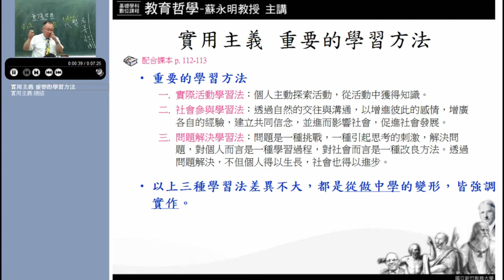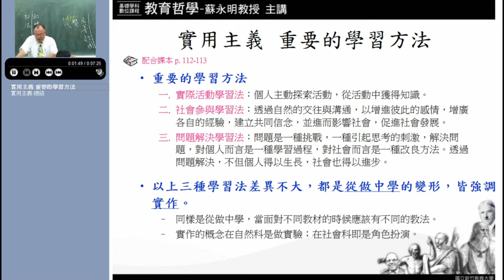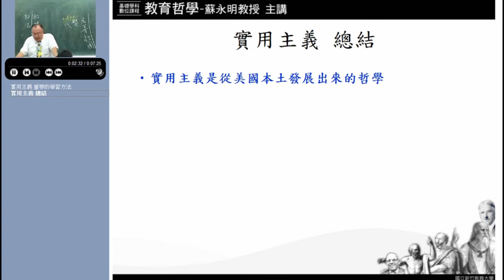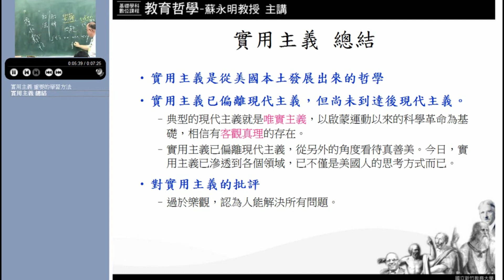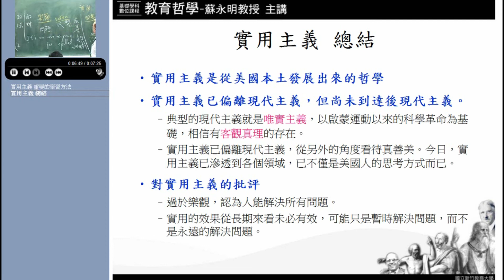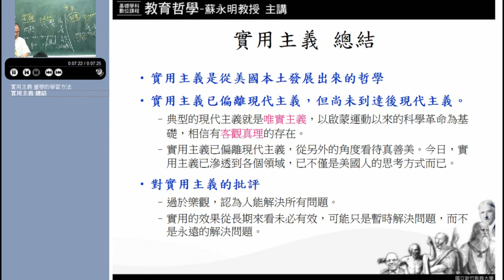10620蘇永明教授教育哲學_第5L講 真理的衡量標準：唯實主義vs.實用主義